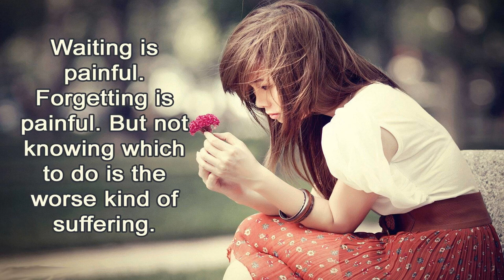يا مالكاََ قلبي .. موسيقى رائعة